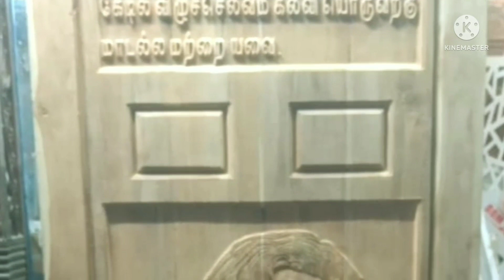SCHOOL DOOR DESIGN WORKS MADE BY TEAK WOOD